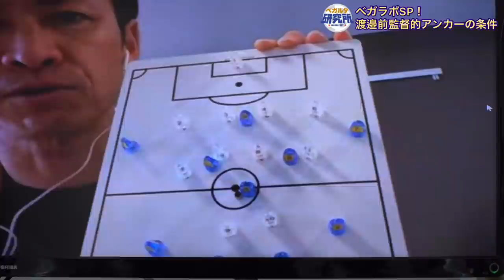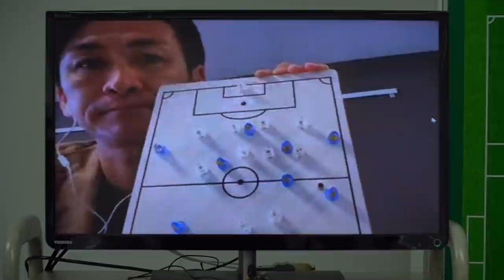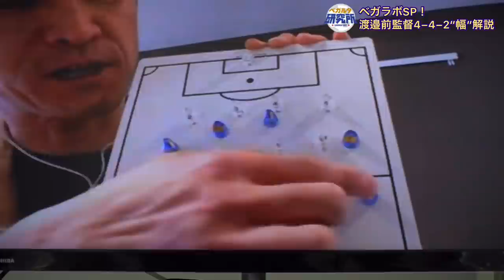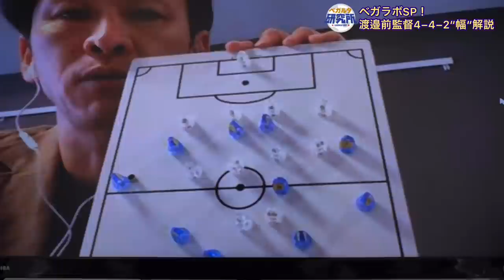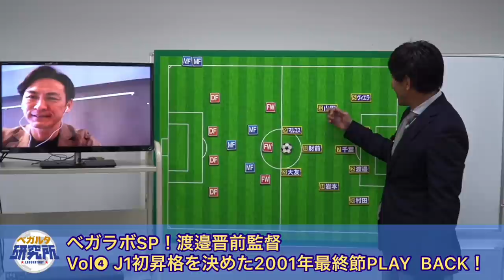【ベガラボ#3】ベガラボSP 特別出演！渡邉晋前ベガルタ仙台監督「Jトレンド戦術ラボ ＆ J1初昇格ゲームをPLAY BACK」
ベガラボSP　特別出演！渡邉晋前ベガルタ仙台監督
「Jトレンド戦術ラボ ＆ J1初昇格ゲームをPLAY BACK」

解説：渡邉晋（前ベガルタ仙台監督）
　　　金澤聡（仙台放送アナウンサー）

スポルたん!NEO
毎週土曜日　午後6時半～
フジテレビ系列　仙台放送で放送中！